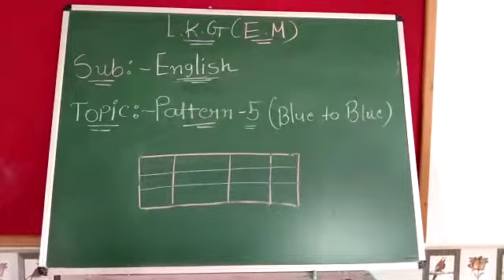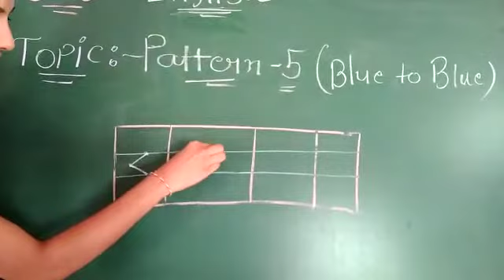LKG ENG SUB=ENGLISH TOPIC=PATTERN 5BLUE TO BLUE